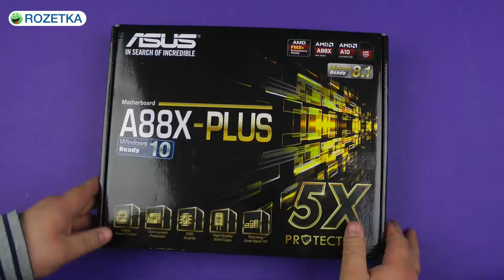Распаковка Asus A88X-PLUS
Для желающих собрать бюджетный и недорогой семейный компьютер фирма Asus имеет линейку недорогих, но функциональных материнских плат. Модель Asus A88X-Plus как раз из таких. Именно ее анбоксингом и демонстрацией мы и займемся в этом видео.

Данная комплектующая имеет четыре слота оперативной памяти типа DDR3. Общий объем может быть равен 64ГБ, чего вполне достаточно для комфортной работы в большинстве игр или приложений. Кроме того, владельцы и фанаты видеокарт ATI будут очень рады заметить поддержку сервиса Crossfire, благодаря чему появляется возможность параллельной связки двух видеокарт Radeon. Материнская плата поддерживает процессоры фирмы AMD – все актуальные модели Athlon и A-Series.
Система безопасности 5X Protection гарантирует полную защиту материнской платы от перегрева или скачков напряжения. Премиальные компоненты способны выдержать большие электрически нагрузки, при этом никак не нарушая стабильность работы. Данная система защиты обеспечивает контроль стабильного напряжения, особо укрепленные компоненты, а также нержавеющую сталь на задней крышке платы. Система охлаждения Asus Fan Xpert 2 позволит удобно управлять и настраивать процесс поддержания температуры платы, чтобы обеспечить еще более стабильную работу даже при серьезных нагрузках.

В A88X-Plus встроена утилита GPU Boost, которая позволит разгонять графический процессор для повышения производительности в требовательных приложениях.

В материнскую плату встроено 14 разъемов USB, при это 4 из них – USB 3.0, которые обеспечивают высокую и стабильную скорость передачи данных между носителями.

Встроенные в устройство сервисы Ai Suite III и UEFI Bios позволят комфортно взаимодействовать с параметрами материнской платы, а также внутри БИОСа. Это особенно полезно неопытным пользователям, поскольку весь интерфейс интуитивно понятен, и работа с ним не вызовет затруднений.

Asus A88X-Plus прекрасно подойдет для сборки бюджетного, но функционального компьютера. Достаточно широкие возможности для повышения производительности и подключению устройств идут бок о бок с приятной ценой и отсутствием излишеств. Данная материнская плата относится к бюджетной категории и поэтому станет отличным вариантом для установки в семейный компьютер, главная задача которого – стабильно работать.